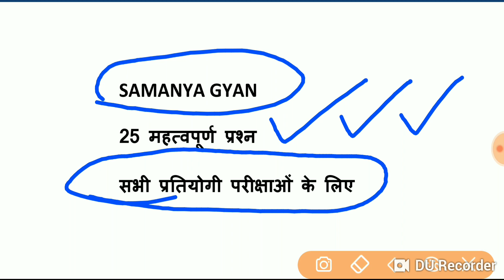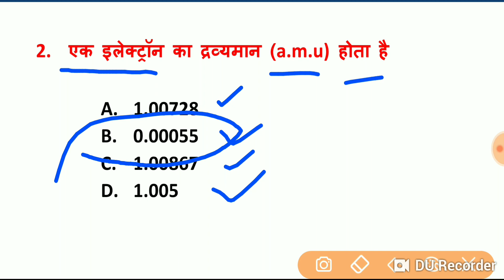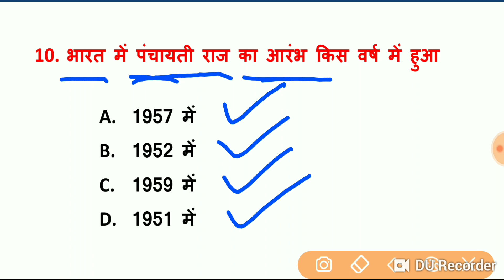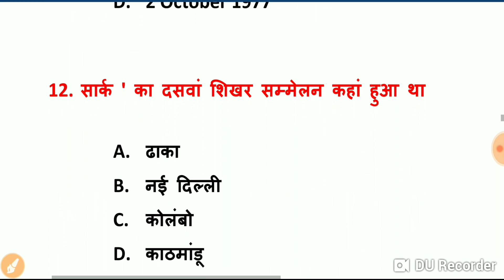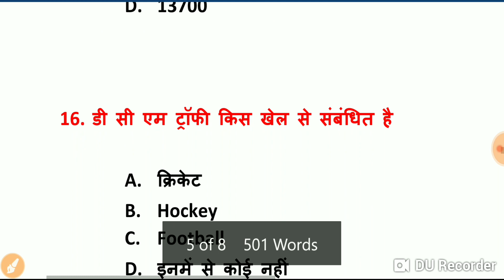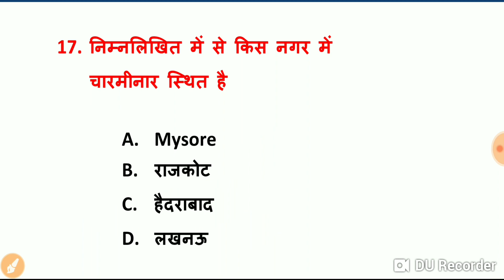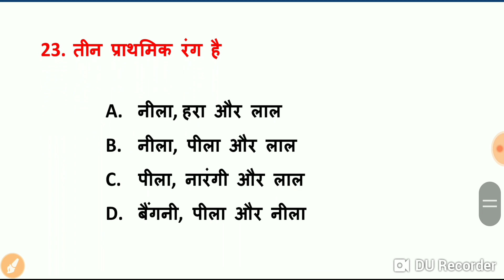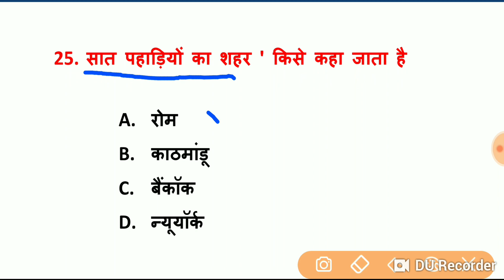SAMANYA GYAN। सामान्य ज्ञान। SSC PRACTICE SET IN HINDI।GK IN HINDI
Hello friends